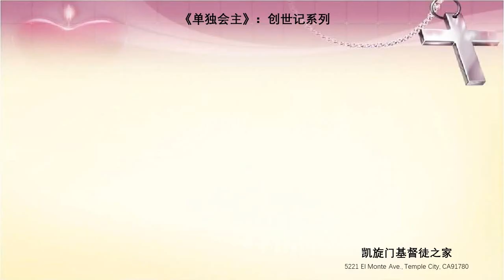以撒与以实玛利 21：1-21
以撒与以实玛利
21：1-21
在【诗37:3】 你当倚靠耶和华而行善。住在地上，以他的信实为粮。神是信实的神，上帝一定会成就他的应许，亚伯拉罕他们已经等了很多年，得到应许之子，虽然到了亚伯拉罕八十六岁那年，他们已经等不及了，出现了软弱，，上帝还是没有兑现他的应许，但是来亚伯拉罕再次的坚信神的应许，以他的领袖为粮，终于到了亚伯拉罕一百岁的时候，以撒才出生，圣经在这里描述是亚伯拉罕年老的时候，撒拉怀孕。
亚伯拉罕不但以神的信实为粮，并且亚伯拉罕当以撒出生的时候，亚伯拉罕第一件事，第八天就给以撒行了割礼。这是一个很重要的神与亚伯拉罕立约的记号，割礼是表明亚伯拉罕所出生的，都在上帝的约当中。
上帝与亚伯拉罕的约是他的后裔要像天上的星，海边沙一样多，因为上帝的应许是透过以撒，并且割礼成为这个约的记号。当然这一切都重要的不是肉身的生养，而是上帝的应许下的生养，肉身的生养才是在这个约定的里面，同样割礼也是要在应许里面，而不是肉身上面，那么这个应许是就是上帝与亚伯拉罕所立的约。这个约到底是谁呢？其实就是耶稣基督是从以撒而出生的。也就是凡相信耶稣的，才是亚伯拉罕的后裔。
【罗2:28-29】 因为外面作犹太人的，不是真犹太人，外面肉身的割礼，也不是真割礼。惟有里面作的，才是真犹太人。真割礼也是心里的，在乎灵，不在乎仪文。这人的称赞不是从人来的，乃是从神来的。
在罗6：6-9这不是说神的话落了空。因为从以色列生的，不都是以色列人。也不因为是亚伯拉罕的后裔，就都作他的儿女。惟独从以撒生的，才要称为你的后裔。这就是说，肉身所生的儿女，不是神的儿女。惟独那应许的儿女，才算是后裔。因为所应许的话是这样说，到明年这时候我要来，撒拉必生一个儿子。
我们看到另外一个就是以实玛利，当以撒渐渐长大的时候，曾经亚伯拉罕因为他们夫妻所犯的罪的后遗症又再次的出现了，撒拉看到夏甲所生的儿子戏笑，就不开心，要把他们赶出去，并且说他不可与以撒同受产业，这个事情让亚伯拉罕也非常的头疼。这个其实也是多妻的后裔症，这种家庭关系非常的复杂。当然在这里面有利益的冲突，而产生了这样的矛盾。但是上帝又主动的介入了这个事情，因为是很后裔有关的时候，上帝都会介入。
神说，从以撒生的才称为亚伯拉罕的后裔，这个是按着上帝的应许之约的路线而发展的，而上帝也怜悯以实玛利，使他的后裔成为大国。其实在这里面，这两个国是不一样，以撒而生的后裔，是指向耶稣基督的国度，而从以实玛利所生的是地上的国度。在这个地方，上帝跟亚伯拉所说的两个国度的概念。其实对亚伯拉罕来说，肉体上，很难割舍以实玛利，但是上帝让他看到属灵的层面，就是上帝曾经跟他所立的约。并且上帝也一定会保守以实玛利。亚伯拉罕清早起来，就送他们离开，其实当时亚伯拉罕献以撒的时候，也是清早起来。毕竟以实玛利也是亚伯拉罕亲骨肉，对亚伯拉罕来说，这次也是一次很严重的割舍。对亚伯拉罕来说，要学习的功课就是要放手，未来上帝会负责。
当然事实的确是上帝成就他所说的话，当以实玛利他们出去以后，遇到了困难的时候，没有活命的指望的时候，上帝拯救他们。并且之以实玛利也结婚，成为了一名弓箭手。从小在旷野长大。旷野其实在中东地区，大部是属于沙漠地带，在那样恶劣的环境下面，上帝也照样照顾夏甲与以实玛利他们母子。
透过今天的经文，让我们看到应许之子与非应许之子。当然上帝都顾念，上帝都会保守，上帝也让亚伯拉罕放手，虽然从肉身所生的以实玛利，但是也不是亚伯拉罕的，上帝让他打发他们离开。其实是两个国度的概念在这里出现了。一个是应许的国度，就是后裔的国度，而另一个则是肉身的国度，就是这个世界的国度。上帝让亚伯拉罕更加看到的是那个应许的国度，就是永恒的国度，因为亚伯拉罕有这样的国度观，他也学习了放手。他也相信上帝会保守以实玛利，亚伯拉罕才突破了忧愁。今天也是鼓励我们，看到那个永恒，应许的国度，我们才能够对一切的事务放手。放手的事务与人，上帝一定会负责到底。